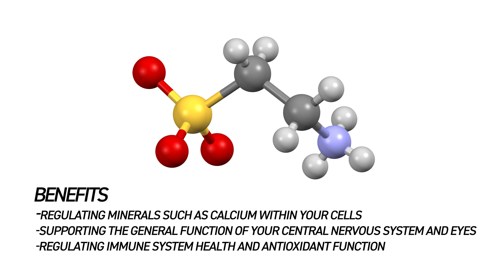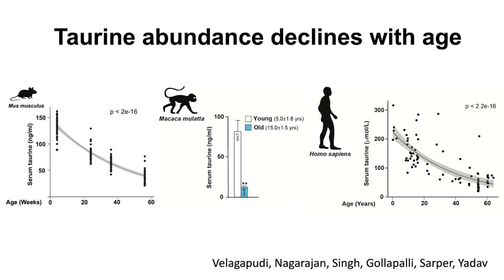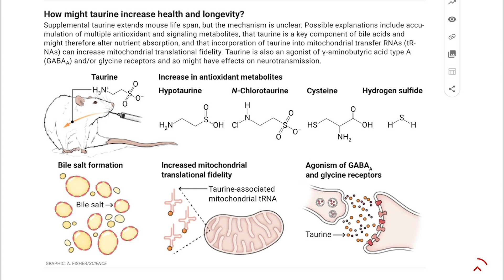Is Taurine the Secret to Slowing Aging? | Dr. Jim Stoppani Explains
In this video, you'll learn about the latest research suggesting that taurine, an amino acid commonly found in pre-workout supplements and energy drinks, might help slow down the aging process. Dr. Stoppani explains how taurine supports your body's energy production, immune function, and overall health. Discover how you can incorporate taurine into your daily routine to potentially boost your longevity and well-being.